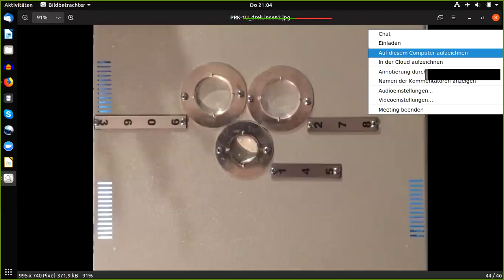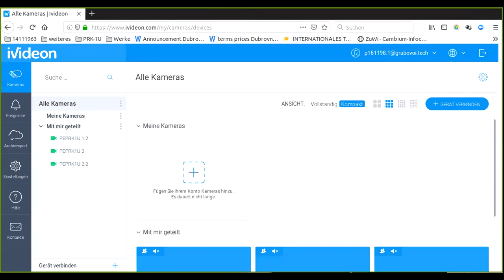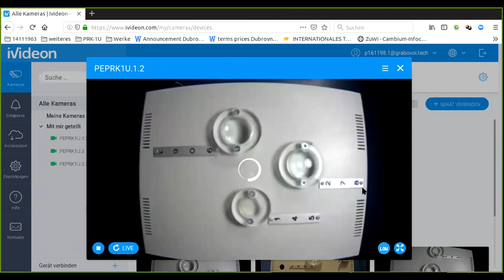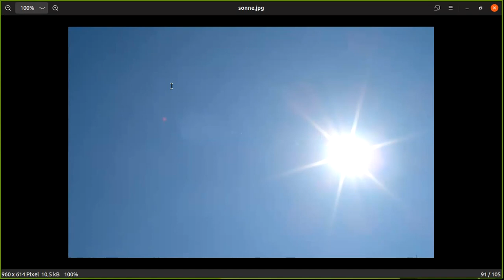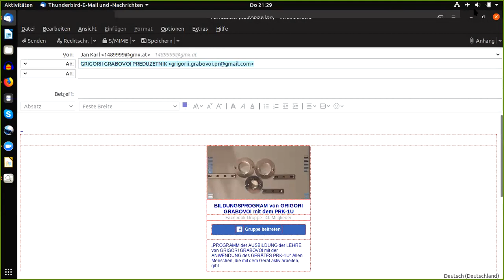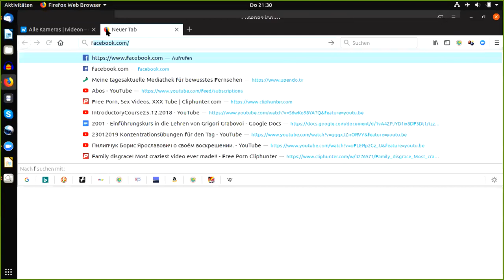Macro- and BodyControl with the help of the 45° angular sign 8 with the device off /on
Macro- and BodyControl with the help of the 45° angular sign 8 with the device off and afterwards turned on

Für weiterführende Infos besucht die OFFIZIELLEN Seiten von GRIGORI GRABOVOI :
Als ALLGEMEINER BILDUNGSLEITFADEN ist es empfohlen, sich als Sublizenznehmer zu registrieren, uns somit mehrerer Vorteile zu nutzen, z.B. der 3x-wöchentlichen Sitzungen mit dem Gerät der ENTWICKLUNG DER KONZENTRATIONEN DES EWIGEN LEBENS PRK-1U. Bei korrekter Nutzung erhöhen sich die Denkressourcen. Sehr gerne helfe ich durch den administrativen Prozess, soweit ich kann. Offizielle Sub-Lizenznehmer und Helfer sind auch hier gelistet
"MENSCH!